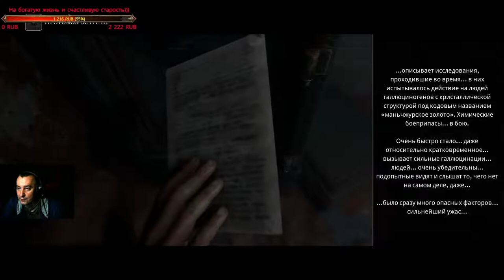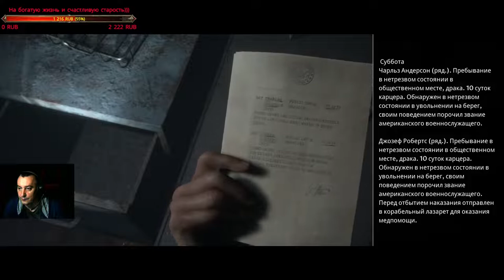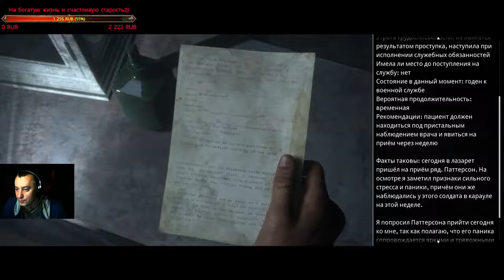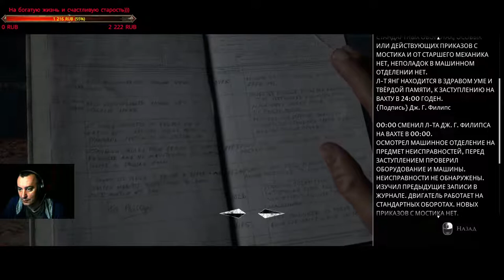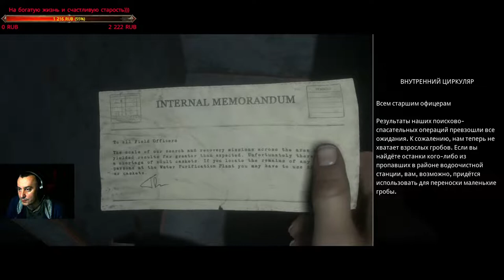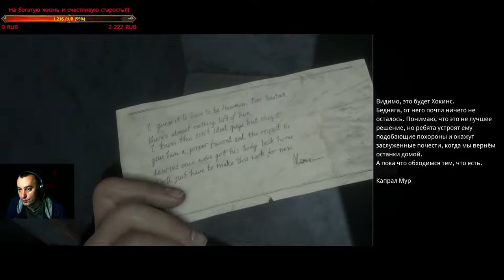The Dark Pictures Anthology: Man of Medan ➤ Прохождение — Часть 3(финал)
Rex Andrew
Огогонах
Александр Орлов
Andris dakstins
Slawok S
Костя REXXX257 Резников
Kalinhar
Сергей Ковалев
Андрей Онищенко
Андрей Довгий
Сергей Кутузов
Сергей Головач
Клим-Ворошилов
TremmerT Che
Stage1 __
Алексей 4p0kEr Протасов
Playgame613
Роман Нурасов
Михаил
Дмитрий Мишкилеев
Darius Mokšeckas
Роман Разоренов
Иван Христун
Dimastr 161
DBP DESIGN
Василий Киселев
Juriy Kalinin
Андрей Довгий
Playgame613
Aleksandr Gaidai
Дмитрий Ночовный
Василий Игнашев
Петр Рыбак
LKW-Пилот. Немецко-русский дальнобой
Zheka 29.07
Ал Ком
Андрей Шаполов
Сергей Кутузов
tatem4ik
Nikita67smolensk
ЕВГЕНИЙ TЮРИКОВ
Pro100Sania
Maksym Abramenko

✋ХЕЙ, БРО✋